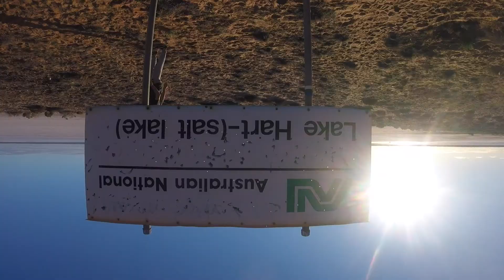Driving to Uluru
This was the time when I drove 4600 km through Australia just to see and climb Uluru